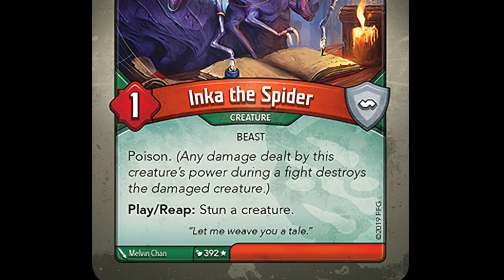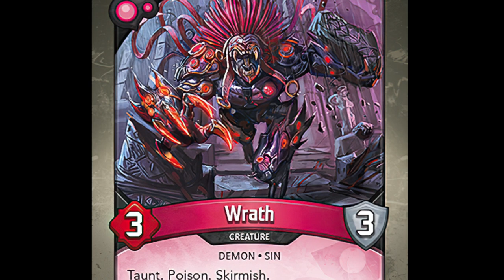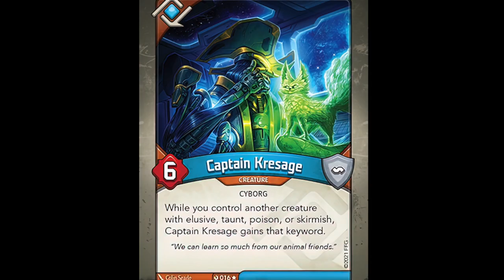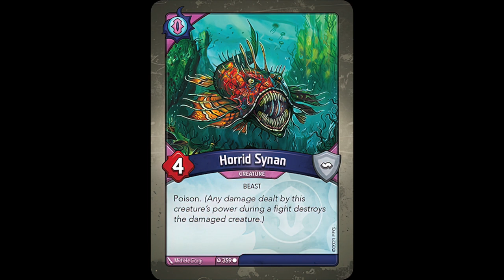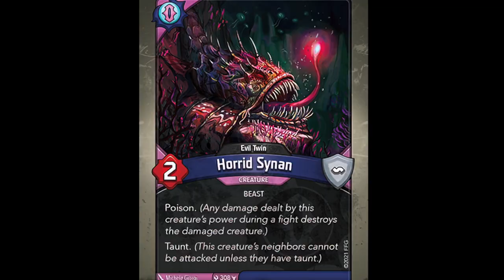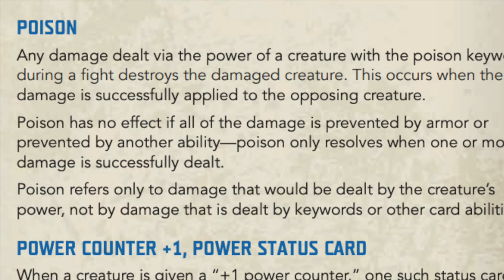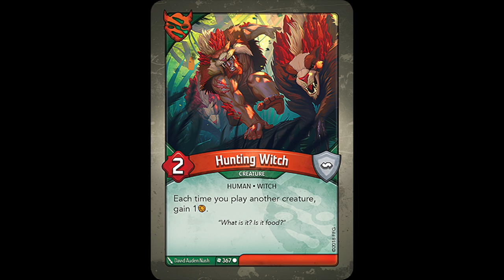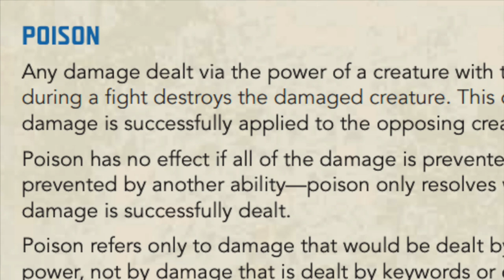Poison: A Study of a Very Odd KeyForge Mechanic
There are very few cards in the game possessing the poison keyword, and today we analyze these cards and the mechanic as a whole. Its evolution is an interesting one, and it'll be interesting to see where it goes in the future.